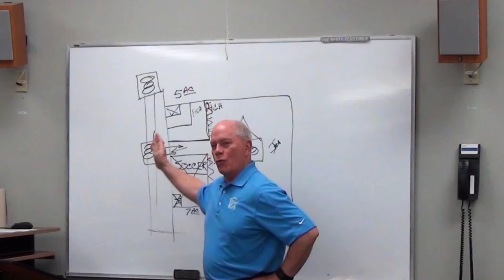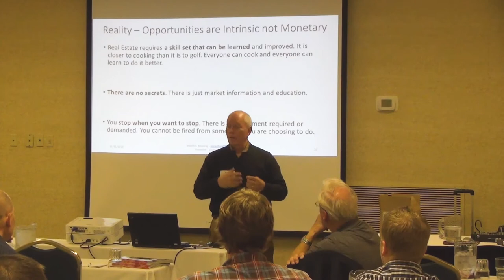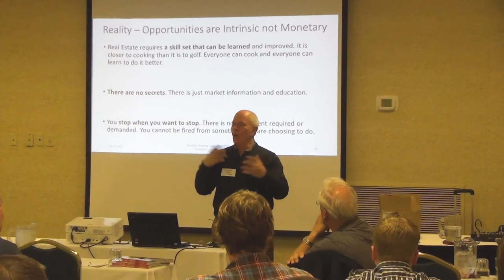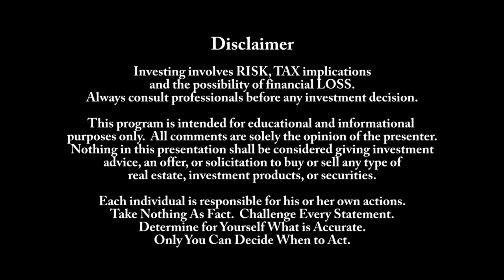Real Estate Investing - A Skill Set Which Can Be Learned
As an investor, you will make a commitment to take action in a set time frame. The ability to make a decision to invest in real estate will improve your ability to make decisions in your personal relationships and your work life.  Real estate investors are the kind of people who drive communities forward.  People who are able to plan, save, and understand risk demonstrate the qualities which have helped build this country. These are the same core, intrinsic qualities necessary to drive the entire economy forward.  Video from Victor Jernigan's presentation at the KnoxREIA meeting on 11/12/2013.